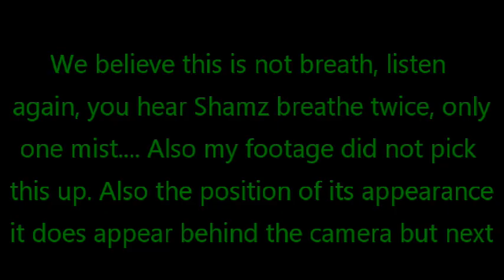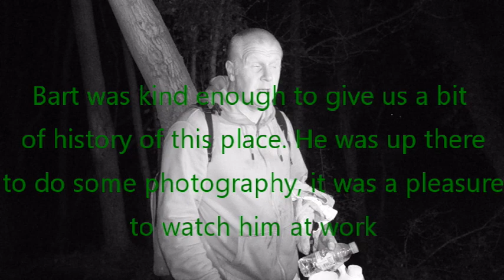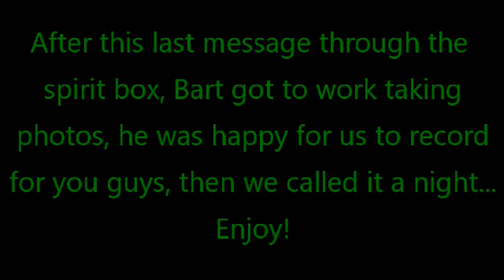Langdon Hills The Well!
A revisit to Langdon Hills.

previosly we tried searching for this well and had no luck. Once we arrived on eby one we started getting affected by this place.

An amazing yet mysterious place with interesting history!

Peace from Becky, Shamz and Kane